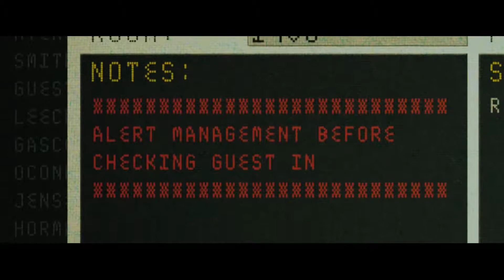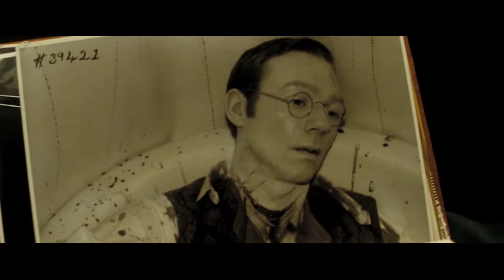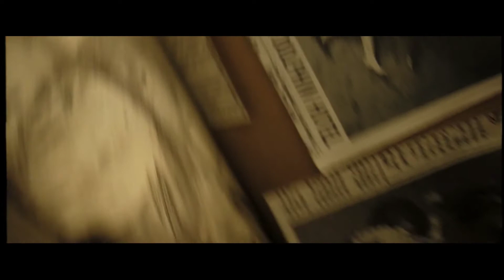1408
Hotel entrence scene